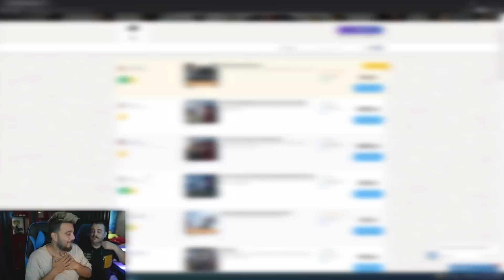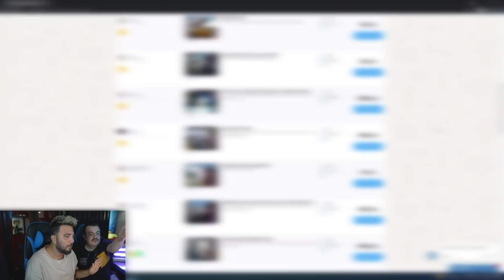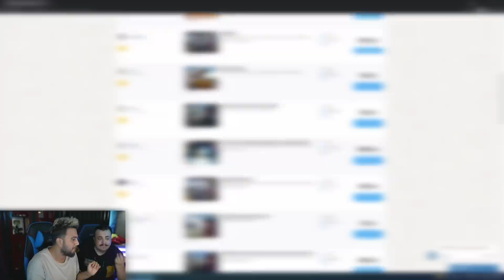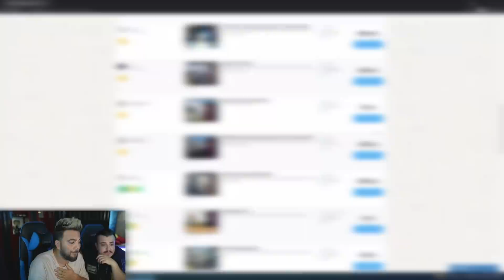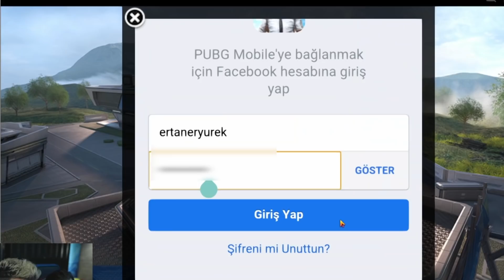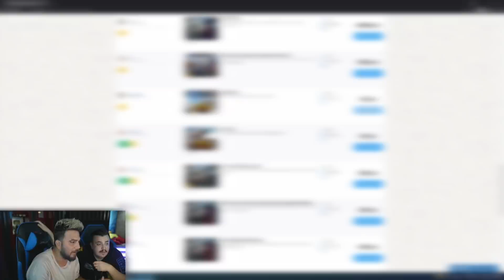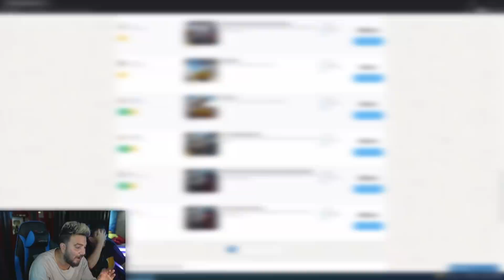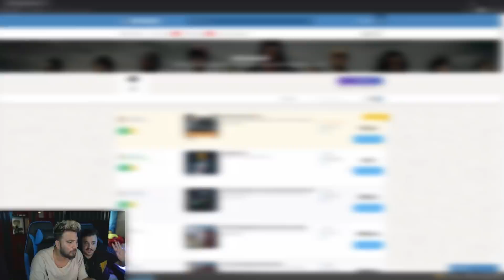3 TL’ye YÜKSELTİLEBİLİR SİLAHLI HESAP ALINIR MI? PUBG Mobile HESAP SATIN ALMA #3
Herkese merhaba, ben Egoist Pati yani Mehmet Burak Şentürk. Bugün Vezir Bey ile birlikte pubg mobile " ggşa " serimizde yani pubg mobile dolandırılma serimizde pubg mobile 400tl’lik  hesap satın aldık. Daha fazla pubg mobile hesap satın alma videosu için like atmayı unutmayın! İyi seyirler.

👉@Orkun Işıtmak ile PUBG Mobile OYNAYARAK 0 TL 'yi 250 TL YAPMAK!! (DÜNYANIN EN ACI BİBERİNİ YEDİM)